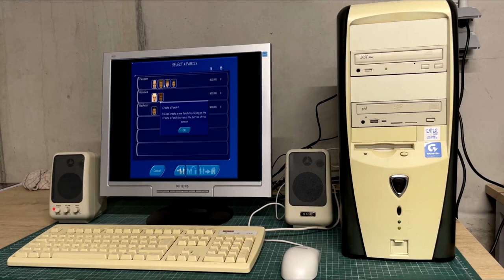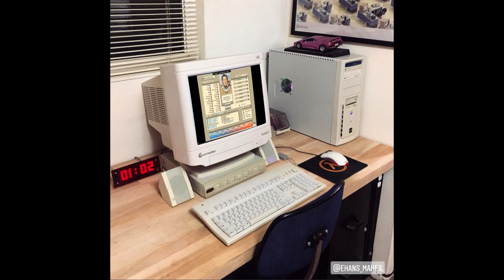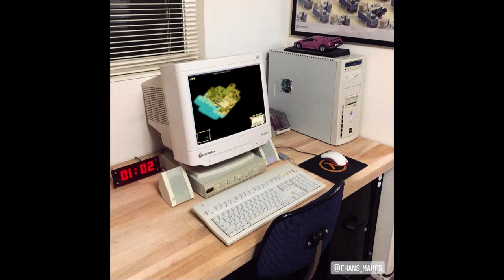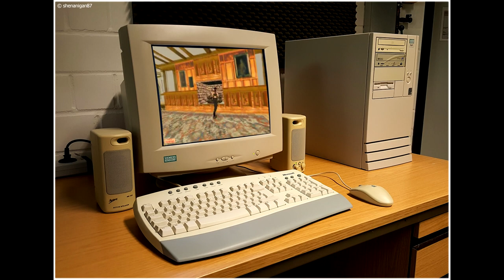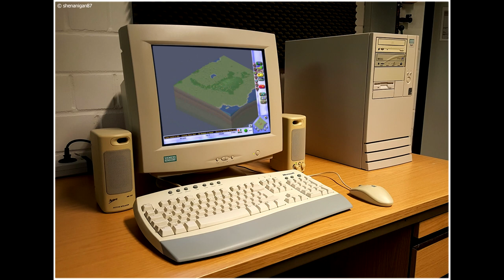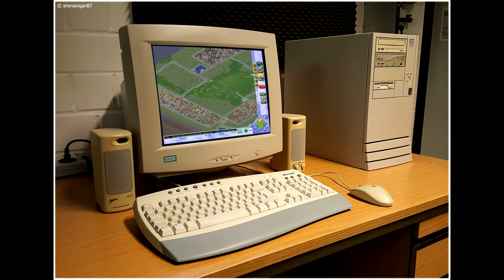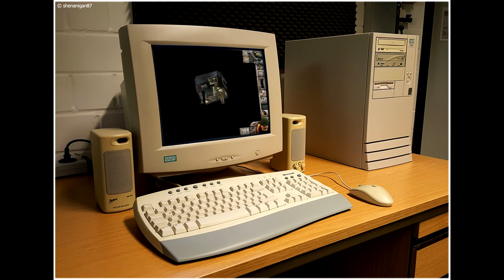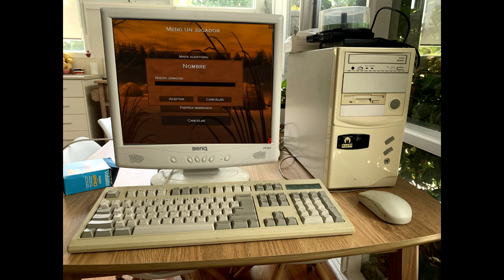Retro PC Games Soundtrack Mix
Just a random soundtrack of games i play when i was a kid.

00:00 - Medal of Honor: Allied Assault
04:00 - Diablo II
08:46 - The Sims
13:45 - Age Of Empires 2: Age of Kings
14:50 - Halo: Combat Evolved
17:46 - MDK
21:05 - Grim Fangando
23:38 - Civilization III
28:04 - The Elder Scrolls III: Morrowind
29:57 - Tomb Raider II
32:33 - SimCity 3000
38:23 - Commandos: Behind Enemy Lines
40:11 - Commandos 2: Men of Courage
43:08 - The Monkey Island
44:45 - Outlaws
48:23 - Caesar III
52:31 - Age of empires
55:53 - Tomb Raider